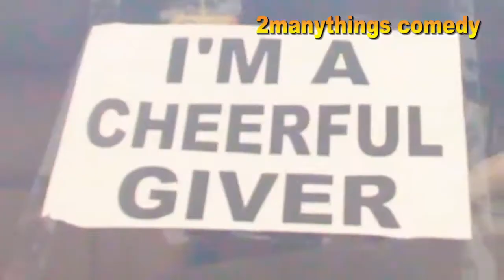episode 66 Sars Officer harassment pt1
Funny videos  -Sars Officers Harassment pt1
I bet you can't stop laughing. these videos will not waste your time... best funny clips
that make you laugh so hard that you cry and try to watch this without laughing or grinning hard